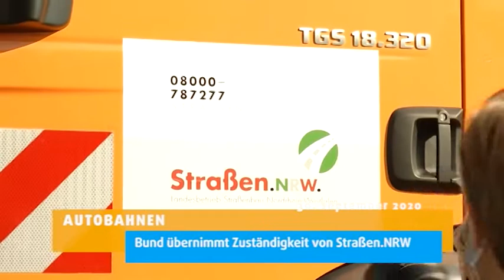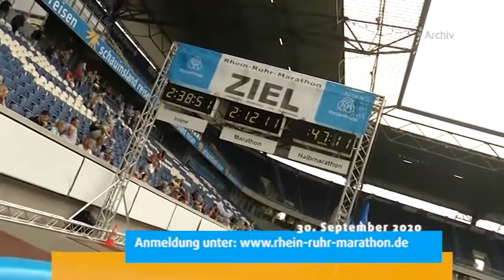STUDIO 47 .nachrichten | 30.09.2020 | DUISBURGER ARBEITSMARKT: RÜCKGANG DER ARBEITSLOSENZAHLEN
• Duisburger Arbeitsmarkt; erstmals wieder Rückgang der Arbeitslosenzahlen
• Autobahnen; Bund übernimmt Zuständigkeit von Straßen.NRW
• Corona-Pandemie; 21 Neuinfektionen in Duisburg innerhalb eines Tages
• Wetter
• Verkehr